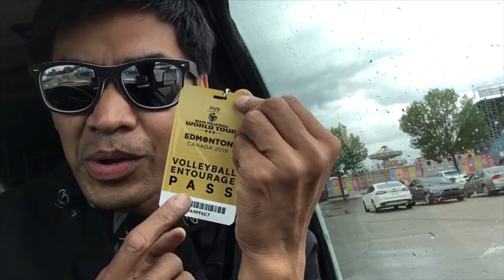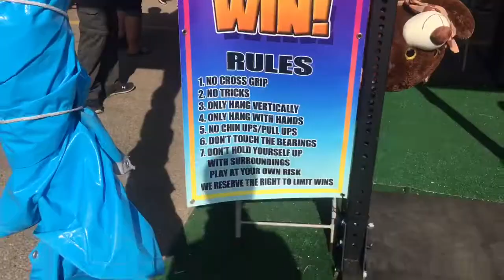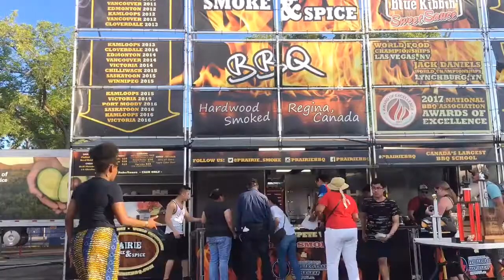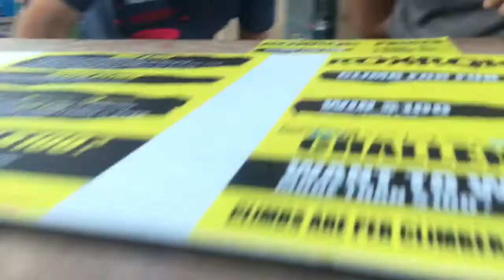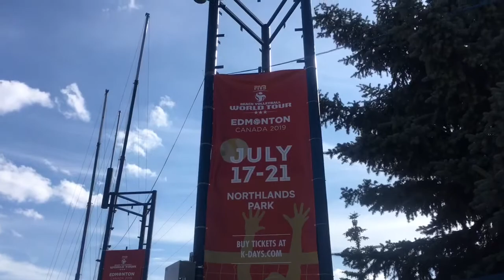K-Days 2019 | Win Cool Tech Prizes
Win goprohero7, Nintendo Switch, Xbox One and Ps4 Pro at K-Days 2019, an awesome prize for grabs by simply going to KDays, and visit the Roxbox counter for more details, this is not a sponsored video but I would highly recommend to try your luck, you can thank me later if you’ve won any, if not then atleast you had fun!

Also in this video We’ve won a Free Kdays and FIVB Beach Volleyball World Tour (V.I.P.) Entourage Pass thank to Edmonton Expo Center for this free Entourage Pass!

It’s finally kdays another exciting days of summer here in yeg exploreesmonton where the fun never stops, still have time to visit the northlands and make the most of the summer, it’s been raining a-lot lately but whatever the weather we don’t want to miss this once in a year, if you are still hesitatant to go here is a glimpse of what to expect in this years event, the Fivb Beach volleyball world tour, concerts, rides and food trucks! So get your butt off your couch and head out here at the edmonton expo center

Learn how to be a Global Online Digital marketer register for free classes

Products For Awesome Filmmakers:
Zhiyun smooth 4
Best Action Camera Insta 360 1X
Best Panasonic G95 Vlogging Camera: